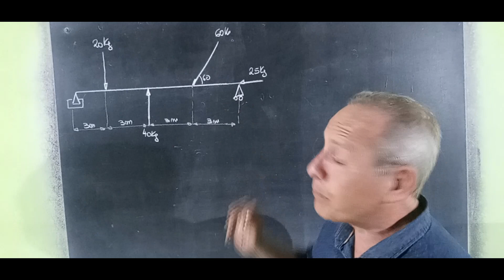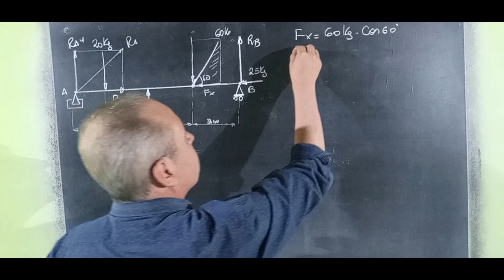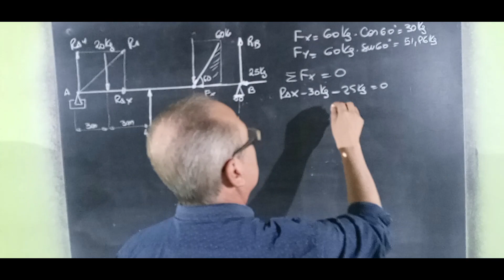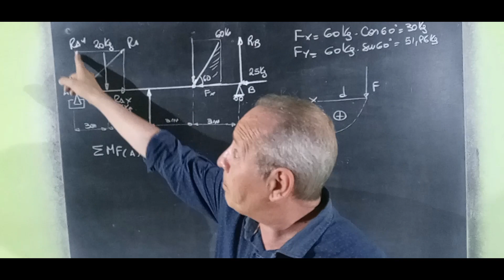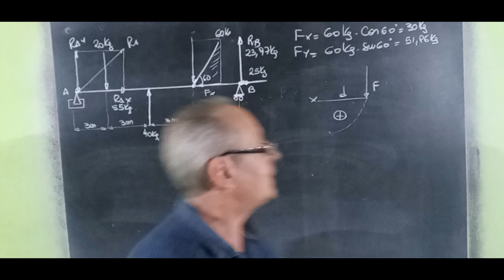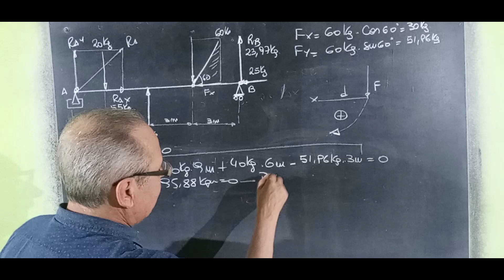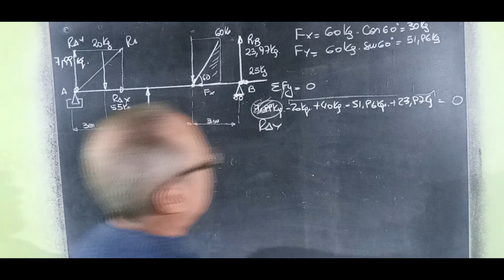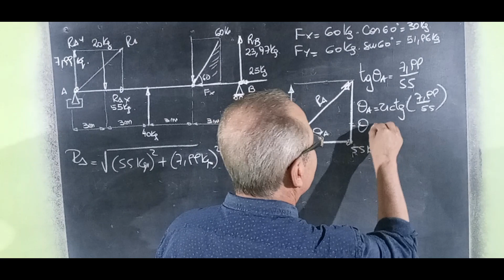Cálculo de Reacciones de Vínculo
Estática@RicardoJara277